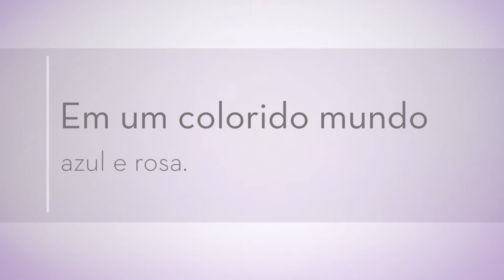Família Vairão - Ensaio Fotográfico de Família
Este foi o ensaio da Família Vairão. Analiz queria fazer um Ensaio Newborn, mas depois decidiu fazer um ensaio de família com todos juntos!